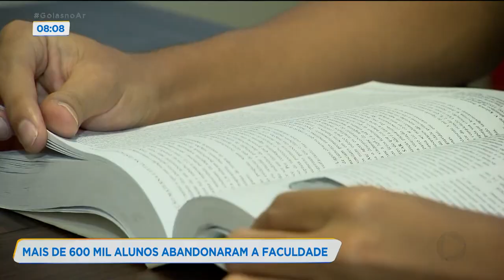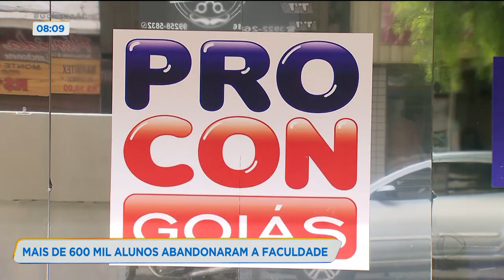MAIS DE 600 MIL ALUNOS ABANDONARAM A FACULDADE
A PANDEMIA AUMENTOU A EVASÃO DOS ALUNOS NAS FACULDADES PARTICULARES DE TODO O PAÍS. NOS ÚLTIMOS MESES, MAS DE 600 MIL ALUNOS DESISTIRAM OU TRANCARAM A MATRÍCULA NAS FACULDADES. SEM FALAR DA INADIMPLÊNCIA, QUE JÁ CHEGA A 11 POR CENTO.